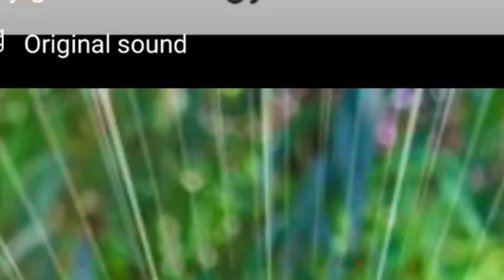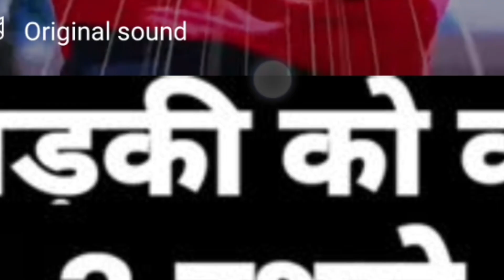😹chlo YouTube pe ladki patane ki tips mere saath le ! video ka nichod part 1